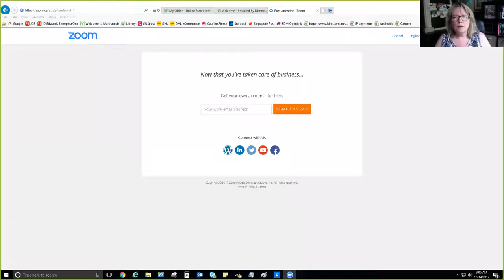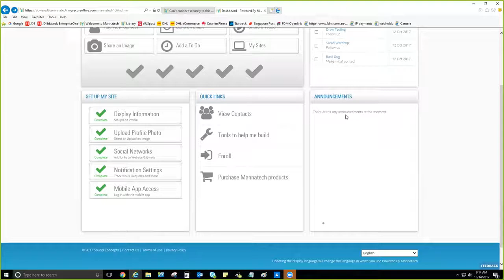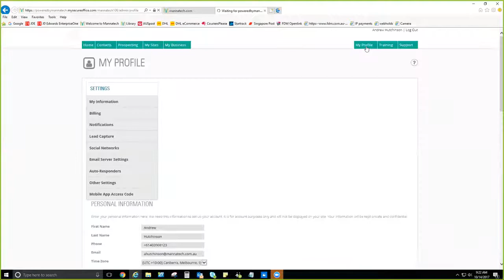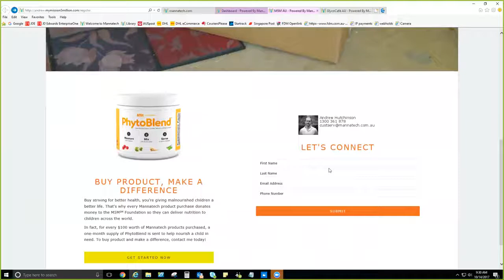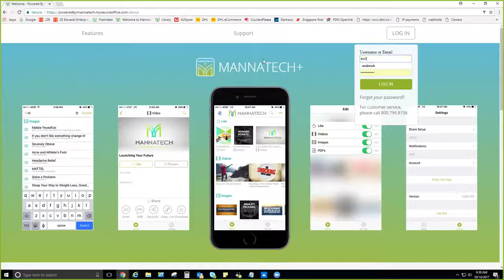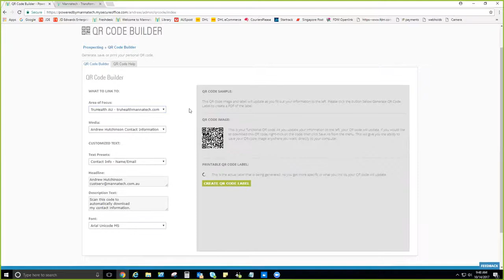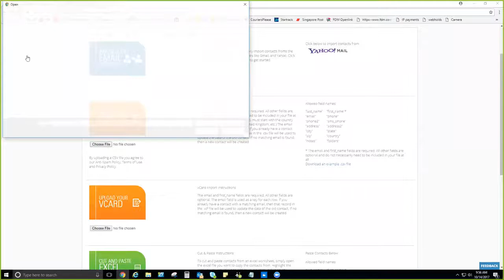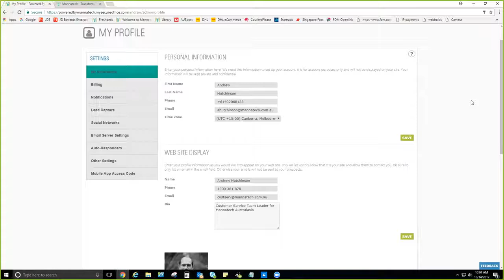Mannatech+ App Part 1